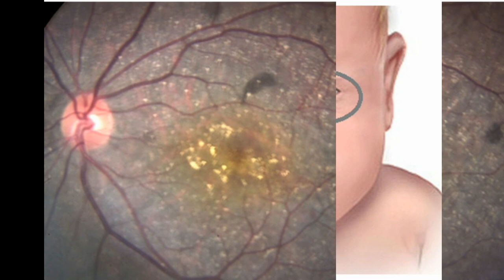صدق او لا تصدق :اغرب عيون بشريه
حالات غير عادية للعين
1-الهيمولاكريا
نعم ، يمكنك حقًا أن تبكي دموعًا هى قطرات من الدم. لكنه ليس مرضًا بقدر ما هو عرض يشير الى سبب . تشمل الأسباب:
• الأوعية الدموية التي لا تنمو بالطريقة الصحيحة
• الأورام والسرطانات
• التهاب الأنسجة. البكتيرية أو الفيروسية
إنه أكثر شيوعًا عند الأطفال والمراهقين. العلاج يعتمد على السبب.
2-بوليكوريا
بؤبؤ العين عبارة عن فتحة مستديرة تكبر مع تلاشي الضوء وتصغر كلما سطع الضوء. إنه أمر نادر الحدوث ، ولكن لدى بعض الأشخاص أكثر من بؤبؤ العين واحد عامل في عين واحدة. ليس من الواضح ما الذي يسبب ذلك ، ولكن قد يكون هناك ارتباط بحالات مثل الجلوكوما وإعتام عدسة العين. لا يحتاج الجميع إلى العلاج ، ولكن الجراحة يمكن أن تعيد الرؤية الباهتة.
3-تغاير اللون
قزحية العين هي الجزء الملون من كل عين. في بعض الأحيان يكون لكل قزحيه عين لون مختلفعن العين الاخرى . أو قد تحتوي قزحية واحدة على ألوان مختلفة. إذا ولدت به ، فمن المحتمل ألا تظهر عليك أعراض أخرى أو تحتاج إلى علاج..
4-متلازمة عين القطة
يمكن أن يسبب هذا المرض شقًا أو فجوة في أجزاء من عينيك. طبيبك سوف يطلق عليه كولوبوما. عندما تؤثر على قزحية العين أو بؤبؤ العين ، قد تبدو عينك مثل عين القطة. يمكنك أيضًا الحصول على ورم كولوبوما في أعضاء وأجزاء أخرى من الجسم. في معظم الأحيان تأتي من خلل جينى . قد تحتاج إلى فريق من الأطباء لإدارة الأعراض المختلفة.
5- التهاب العصب البصري
1-يمكن أن يصيب أي شخص بين سن 20 و 40.
2- حوالي نصف الأشخاص المصابين به سيصابون بالتصلب المتعدد ، وهو مرض يهاجم خلايا الدماغ. عادة ما يصيب عين واحدة. قد تفقد الرؤية لبضع ساعات أو أيام أو حتى أشهر أو تفقد جزءًا من الرؤية المحيطية. قد تشعر بالألم وتشوش الرؤية وترى الأضواء الساطعة. قد تكون الألوان ، وخاصة اللون الأحمر ، أقل سطوعًا. على الرغم من أنه عادة ما يختفي من تلقاء نفسه ، يمكن للطبيب أن يعطيك المنشطات لتخفيف الالتهاب والألم. يجب أن يعود بصرك إلى طبيعته في غضون عام ، لكن الحالة يمكن أن تعود.
6- متلازمة تشارلز بونيه (CBS)
الأشخاص المصابون بهذه الحالة يرون (لكن لا يسمعون) أنماطًا أو صورًا لا يستطيع الآخرون رؤيتها. يمكن أن تستمر هذه الهلوسة من دقائق إلى ساعات. قد يكونون لا يتحركون  أو يتحركون. السبب غير واضح ، ولكن من المحتمل أن يكون رد فعل دماغك على فقدان البصر ، خاصة إذا كان مفاجئًا. إنه ليس علامة على الانهيار العقلي أو مرض في المخ مثل الخرف. لا يوجد علاج ، ولكن يمكن أن يساعد في تغيير الإضاءة والحصول على قسط كبير من الراحة. هناك أدوية ولكن لها آثار جانبية خطيرة وهي مخصصة للحالات الشديدة.
7- المهق العيني Ocular Albinism
تمتص قزحية العين الضوء. شبكية عينك ، في الجزء الخلفي من عينك ، تعالجها. إذا لم يكن لديك ما يكفي من الصبغة التي تمنحها اللون ، فقد تتضرر الأعصاب التي تساعدك على الرؤية. يمكن أن يؤدي ذلك إلى:
• رؤية ضبابية
• عيون تبدو في اتجاهات مختلفة
• الحساسية للضوء
• مشكلة في الحكم على المسافة
لا يوجد علاج ، ولكن يمكن لطبيبك مساعدتك في إدارة الأعراض.
8- إعتام عدسة العين Traumatic Cataract
تساعد العدسة في تركيز الضوء والصور على شبكية العين. قد يستغرق الأمر بعض الوقت ، ولكن إذا أصيبت أو اخترقت العدسه، يمكن أن يتشكل المياه اابيضء(ستبدو العدسه مثل قرص الجبس الابيض). سيبدو غائما وقد يكون على شكل نجمة. سيعطيك الطبيب أدوية تسمى الكورتيكوستيرويدات لتقليل التورم والضغط من الإصابة جنبًا إلى جنب مع مسكنات الألم. المنشطات لن تعالج الساد بالرغم من ذلك. إذا كانت عينك مثقوبة ، فقد تحتاج إلى جراحة لإصلاح الضرر.
9-شلل العين الخارجي التقدمي المزمن (CPEO)
 Chronic Progressive External Ophthalmoplegia
يمكنك أن ترث الجينات التي تسبب ضعف العضلات داخل وحول عينك أو توقفها عن العمل. يمكن أن تبدأ في أي مكان من سن 18 إلى 40. ويمكن أن تؤثر على عين واحدة أو كلتا العينين. قد تجد صعوبة في البلع أو قد تشعر أن العضلات في جميع أنحاء جسمك ضعيفة ، خاصة بعد ممارسة الرياضة. لا يوجد علاج ، لكن الجراحة يمكنها تصحيح تدلي الجفون والأعراض الأخرى.
10- أنيسوكوريا. Anisocoria
يمكن أن يكون بؤبؤ العين بأحجام مختلفة  فى العنينين. حوالي 1 من كل 5 أشخاص مصابين بهذا ليس لديهم أي ظروف صحية أخرى معه
. في بعض الأحيان يشير إلى مشكلة عصبية نادرةمثل
 ++ متلازمة هورنر ب بؤبؤ العين أصغر بكثير ، وغطاء علوي متدلي ، ومقلة عين غارقة في تجويفها ، ونقص في عرق الوجه على جانب واحد فقط من الوجه.
 ++في متلازمة Adie ، التي لا تتطلب عادةً علاجًا ، يكون أحد بؤبؤ مفتوحًا دائمًا ولا يكاد يستجيب للضوء.
++ سكوبولامين لعلاج  لدوار البحر يمكن  أن تتسبب أيضًا في تمدد حدقة واحدة إذا دخل الدواء في العين.
إذا حدث تغيير في حجم بؤبؤ العين فجأة ، فاتصل بطبيبك على الفور أو اذهب إلى غرفة الطوارئ.

11- الورم الأرومي الشبكي Retinoblastoma
يؤثر هذا السرطان على شبكية العين. إنه الشكل الأكثر شيوعًا لسرطان العين لدى الأطفال ، ولكنه نادر بالنسبة للبالغين. قد تلاحظ لونًا أبيض في حدقة عين طفلك عندما يسطع الضوء عليها. قد تكون عيناها حمراء ومتورمة ويبدو أنهما تنظران في اتجاهات مختلفة. تشمل العلاجات الإشعاع والجراحة.
12- التهاب الشبكية الصباغي (RP) Retinitis Pigmentosa
تدمر هذه المجموعة من الأمراض الوراثية النادرة خلايا خاصة حساسة للضوء في شبكية العين ،. إنه يضيق مجال رؤيتك ويجعل من الصعب رؤيته في الليل. لا يوجد علاج ، وسيزداد الأمر سوءًا بمرور الوقت. ولكن يمكن للأطباء والمعالجين أن يوضحوا لك كيفية استخدام الأجهزة والأساليب الخاصة لتحقيق أقصى استفادة من الرؤية التي لديك.